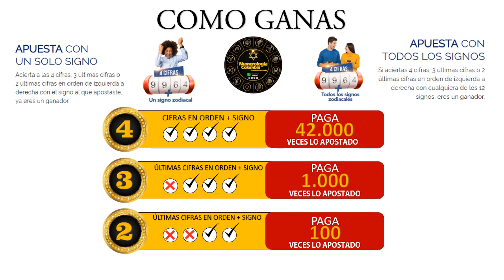Resultado de ASTRO SOL del jueves 13 de mayo de 2021 | SUPER ASTRO 😱💰💰💰💰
SUPER ASTRO |

Astro sol del trece de mayo
Super Astro del trece de mayo